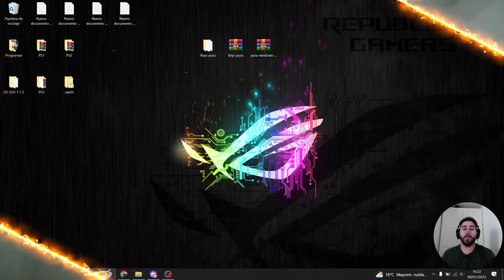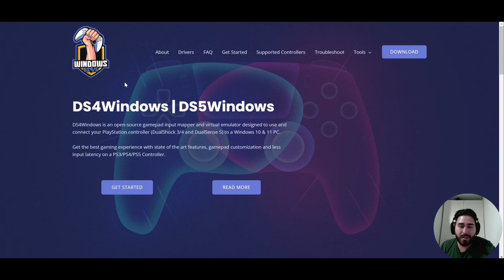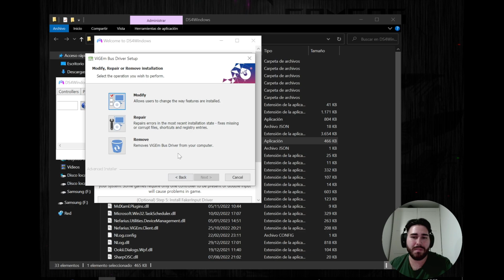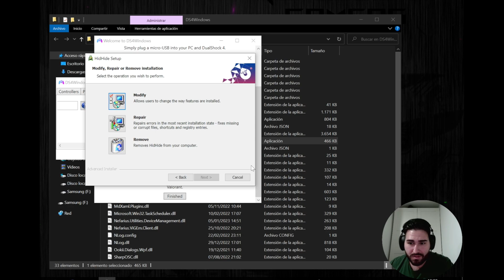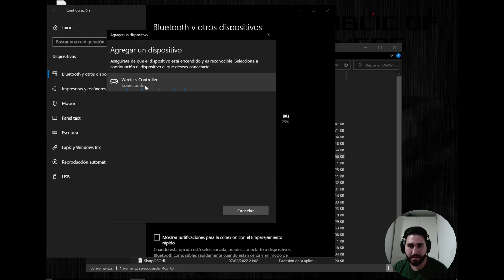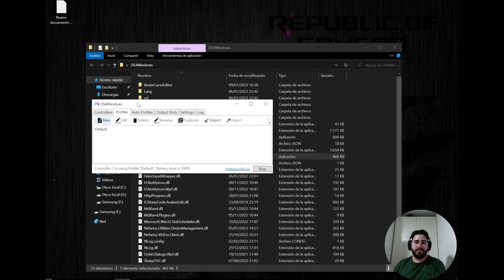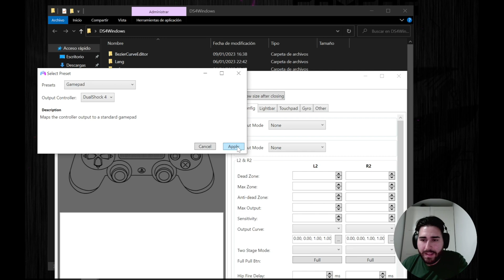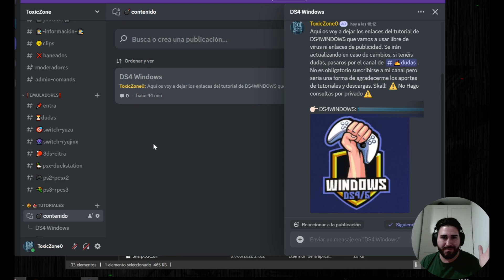🚨Como CONECTAR mandos de PS3 PS4 Y PS5 al PC! GRATIS Instalacion y Configuracion 2023 🔥 |TUTORIAL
Despues de muchas peticiones de como conectar el mando de Playstation al pc, aqui por fin llega el tutorial!. Espero lo disfruten!!

🤯 3 meses GRATIS ✅ de AMAZON audible con mas de 90.000 audiolibros y contenido exclusivo con las mejores sagas y libros de la historia como Harry Potter. Solo os tenéis que registrar desde mi enlace y disfrutareis de la promo que podéis cancelar cuando queráis.

Ps5 (el que uso yo)
Xbox 360
8Bitdo Pro 2 (calidad/precio)
8BitDo SN30 (estilo clásico SN)

Disco M2 para juegos
2 Monitor